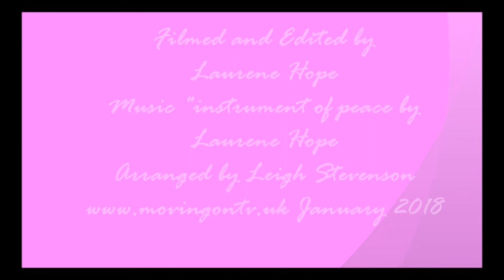Inspire me Promo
Valerie Henry presents a new show to inspire the public

Call Mon-Sat daytime:
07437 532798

Laurene Hope January 2018

You can donate so we can get some more cameras and editors so we can improve the quality of our programs to
we have to raise £500 for cameras